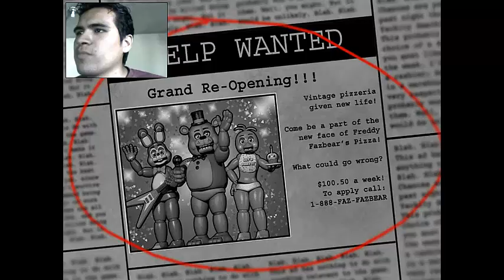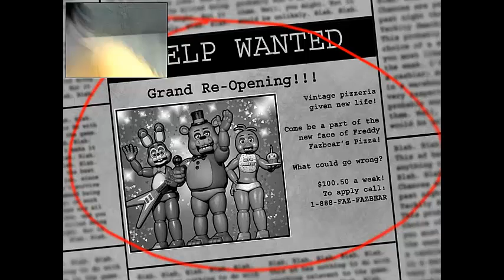FNAF2 - 2 guardias en la noche 1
porque yolo, les traigo cancer, solo a ese publico que les gusta esta madre, les vengo a hacer que odien el juego porque lo voy a jugar con mi hermano dospuntos uve